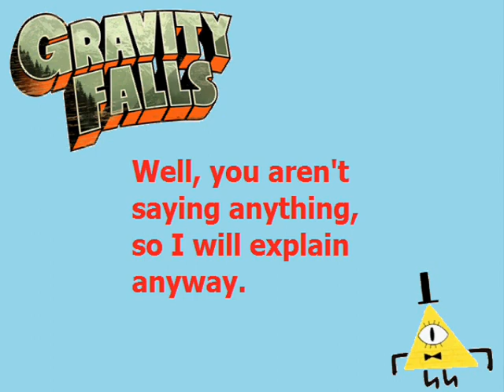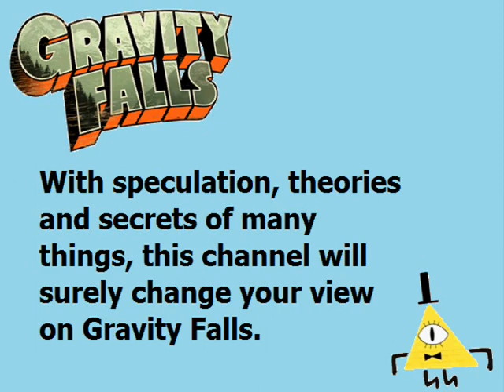You must be new here. (OLD CHANNEL INTRO)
Just made this video public because I recently made a new channel trailer. So you guys can now see this.